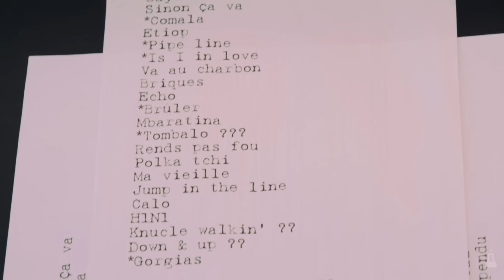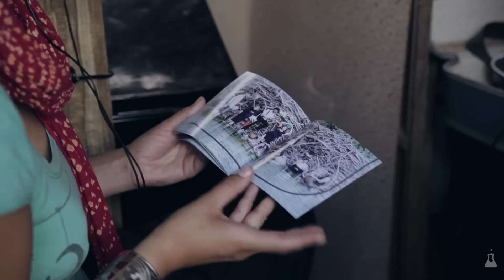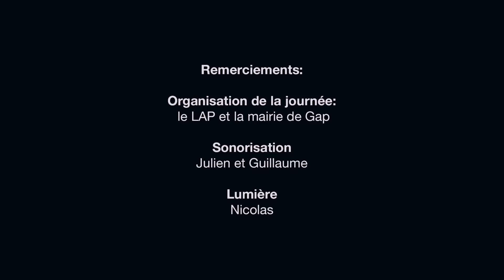Babel Buëch Madam' - EPK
Vidéo EPK réalisée à l'occasion de la sortie de l'album "Polyglottismes".